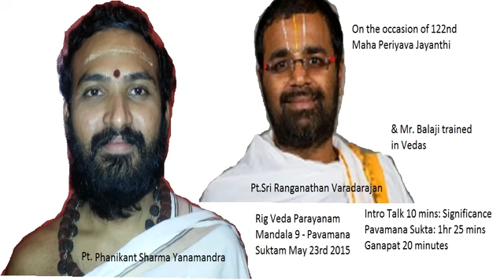[High Quality] 2 Pavamana Suktam Parayanam Ft. Phanikant ji, Varadarajan ji, Balaji Sir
High Quality recording of our priest's divine rendition.